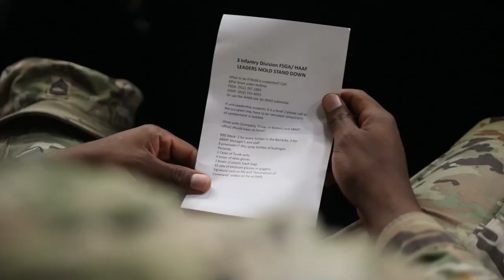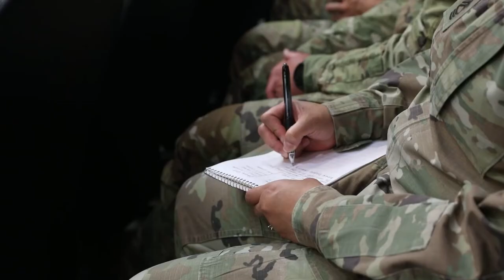Fort Stewart-Hunter Army Airfield leaders address barracks concerns following Soldier feedback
Fort Stewart leaders, led by Command Sgt. Maj. Quentin Fenderson, the 3rd Infantry Division enlisted senior leader, held a stand down day with senior noncommissioned officers from various organizations to address mold concerns following Soldiers voicing issues of mold to installation leaders and posting imagery of mold-filled rooms on social media platforms.

Fenderson stressed the mold stand down day was a “re-bluing of the force,” and stated this was the first step in a chain-teach campaign to reinforce leader presence and leader accountability. Fenderson said he holds himself and will hold the leaders accountable to fix the issues and increase barracks walk-throughs.

“The question is, why are we not checking our Soldiers' rooms?” Fenderson said. “We’ve got be held accountable. We’re going to identify what we need to do. We’re going to fix it and we’re going to move forward. I’m going to walk through your barracks, I need you to do your jobs; I’m going to do mine.”

The stand down day focused on assessing the levels of mold impacting a unit footprint; addressing that mold; how to remediate the mold from the unit footprint; and maintaining an aggressive plan of action to ensure unit leadership does its part to provide the quality of life and living conditions Soldiers deserve.

Fort Stewart-Hunter Army Airfield Directorate of Public Works mold remediation specialist William McGovern said combating mold in the barracks is a team effort between the installation, the unit leadership, and the Soldiers.

“We need to have interactions with the leaders to ensure that they're devoting their time and they are asking for the resources to make this a team effort. We have the mold team that does it, but it’s a team effort,” McGovern said immediately following the stand down.

Most of the mold issues are occurring in the Volunteer Army (VOLAR) barracks. There are 30 VOLAR barracks buildings totaling more than 2,300 rooms on post. They were built between 1977 and 1984. These barracks do not meet the current standards established by the Army for private space and amenities. One VOLAR barracks renovation was completed in July 2021. Four additional VOLAR barracks were funded in fiscal year 2020 and are currently in the demolition stage with the U.S. Army Corps of Engineers as the construction agent. Additional resources have been committed to improve the quality of life for our Soldiers here at Fort Stewart.

Fort Stewart and Hunter Army Airfield VOLAR barracks are prone to mold because of outdated HVAC systems and the high humidity in this region.

"We have procedures and experts in place to address issues of mold, and we encourage Soldiers to report instances of mold in their barracks room immediately," said Fort Stewart-Hunter Army Airfield Garrison Commander Col. Manny Ramirez. "It is imperative that Soldiers use the Army Maintenance Application to report any maintenance concerns with barracks so our DPW professionals can fix the problem."

Additional actions implemented immediately by installation and division leadership include detailed unit reporting on mold in unit footprint; directed frequency of leader checks on Soldier barracks; and, like severe weather planning, provide unit leaders a predictable ramp-up towards combating mold when the mold threat is at its worst.

No Soldiers have been permanently relocated or have reported health concerns regarding mold at this time. Fort Stewart is committed to taking care of all its Soldiers and ensuring their living conditions are to the highest standards now and in the future.